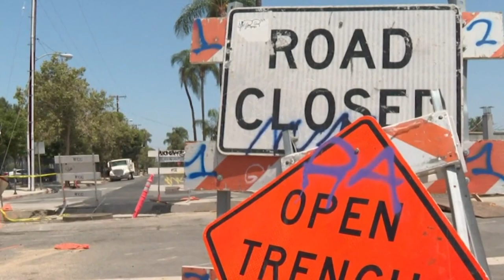Peter Meijer discusses infrastructure package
The West Michigan Republican says the current bill has been "poisoned" by Democrats.